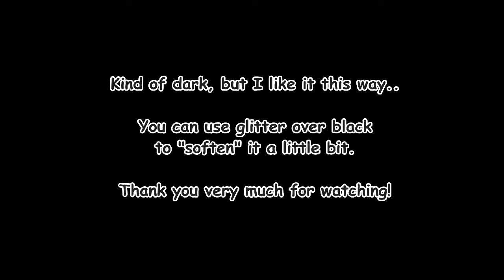Heart corset - Valentine's nailart n.1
Here is an easy valentine's day nailart, the kind that would suit me most after all those flowers. It looks weird on the fake hand, but I want to try a few designs before I choose for myself.